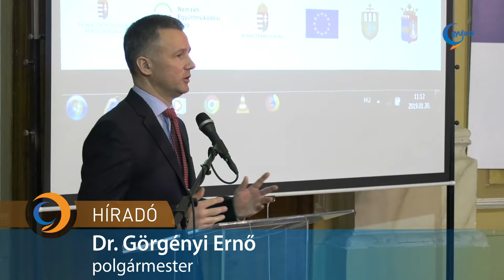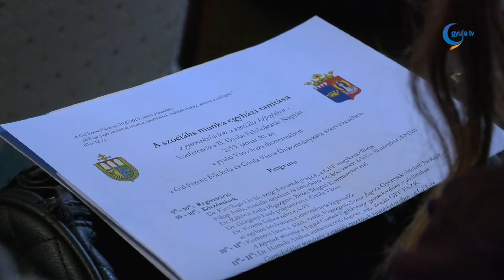Jövőre GYED támogatással segítik a kisgyermekes nevelőszülőket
Amikor két évvel ezelőtt átvette a Szeged-Csanád Egyházmegye főiskolája a gyulai felsőoktatást, az átvétel napját a gyulai önkormányzat egy határozatban a Gyulai Felsőoktatás Napjává nyilvánította. A második évfordulót is egy tudományos konferenciával kötötték össze, a tavalyi az egészségtudományról szólt, idén pedig a szociális képzésekről, azon belül pedig a gyermekvédelem szerepéről tanácskoztak.

A tudományos konferencián Kiss-Rigó László püspök az egyház szociális oktatásban lévő szerepét emelte ki. A püspök elmondta, az egyház olyan objektív többlettel rendelkezik, mellyel képes arra, hogy egy társadalmi kérdést az általa vélt ismeretek alapján is, tehát több nézőpontból vizsgáljon meg. Ezek segíthetik a fiatalokat ahhoz, hogy több oldalról közelítsenek egy-egy témához.

Az Emberi Erőforrások Minisztériuma képviseletében Fülöp Attila államtitkár vett részt a konferencián, aki arról tájékoztatott, hogy a következő év elejétől azoknak a nevelőszülőknek is jár a GYED, akik két éves kor alatti gyermekeket nevelnek.

Az eseményen Görgényi Ernő polgármester elmondta, a Gál Ferenc Főiskola képes biztosítani a város számára a felsőoktatás megmaradását azzal a gondolkodásmóddal, melyet az egykori alapítók is képviseltek, azaz alkalmazkodik a helyi létjogosultságokhoz, hiszen kurzusait és képzéseit a városhoz igazítva kínálja a hallgatók felé.

A szerda délelőtt megrendezett konferenciára a hazai történelmi egyházak által fenntartott felsőoktatási képviselőit is meghívták, akik előadásaik során a gyermekjóléti és gyermekvédelmi szolgáltatásokhoz kapcsolódó képzéseket, valamint a hivatásban jelentős munkaeszközként szereplő emberi személyiséget vizsgálták meg és adták elő következtetéseiket.

Elhangzott, a gyermekvédelmi intézmények körében szükség van a kiváló szakemberekre, ugyanis napjainkban megnövekedett a "kiégés" kockázata, a szakterületen nő a fluktuáció, így az intézményekben munkaerőhiány lép fel. Ennek érdekében az első feladat, hogy az emberekben elő kell teremteni a motivációt a szakirány és a társadalmi szerepvállalás felé.